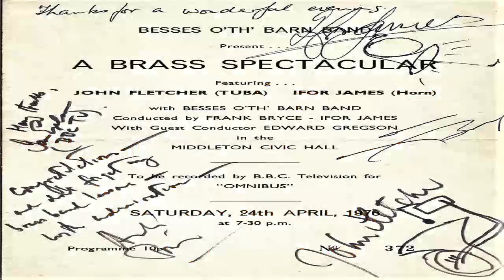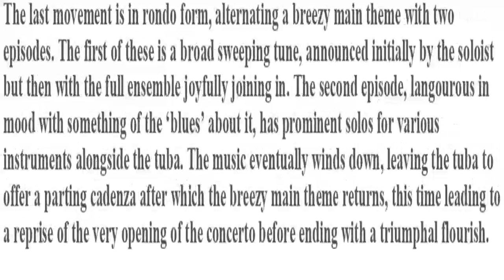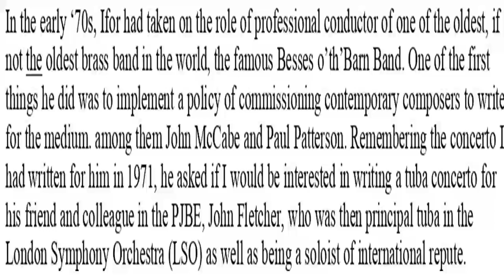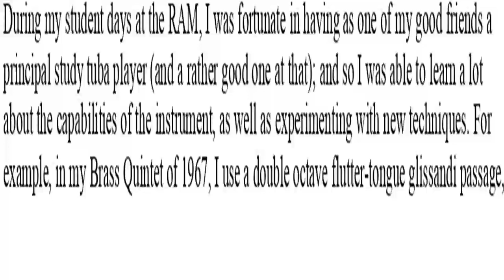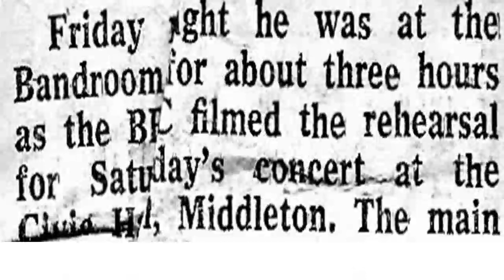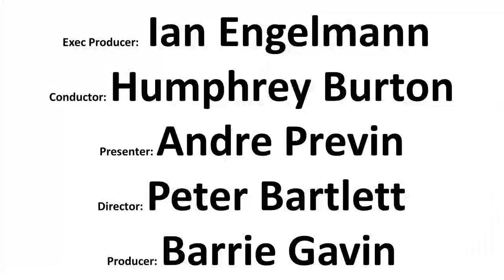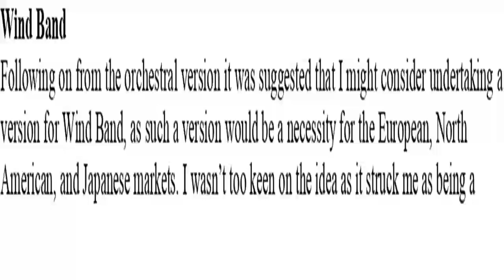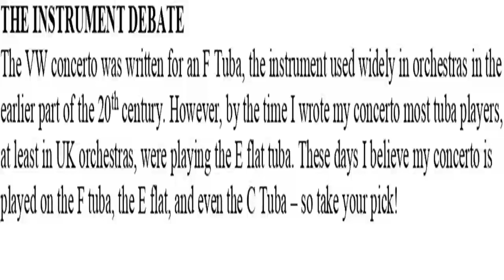Tuba Concerto (1980)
Tuba Concerto
Composer: Edward Gregson
Soloist: John Fletcher
Band: Besses o’ th’ Barn
Conductor: Roy Newsome
LP: 20th Century Soloists (1980)
CD: Concertos for Brass (1987 reissue of the LP)

Commissioned by Besses o’ th’ Barn Band
Funds provided by the Arts Council of Great Britain

Tuba Concerto Premiere: 1976
Soloist: John Fletcher
Conductor: Edward Gregson
Venue: Middleton Concert Hall